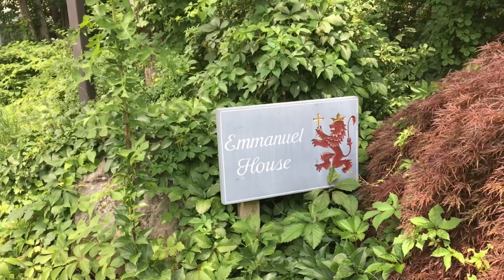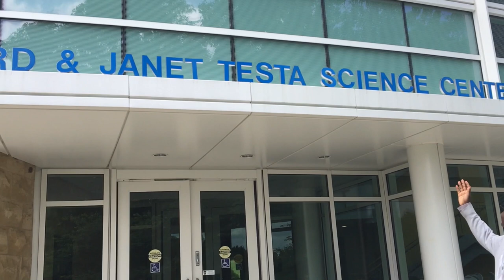An Interview with Father Zacharie Wasukundi